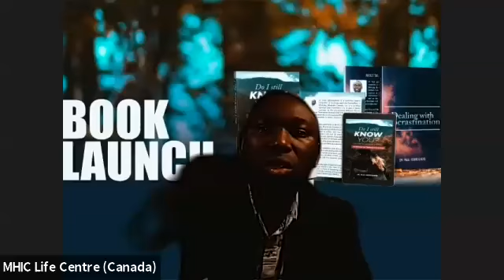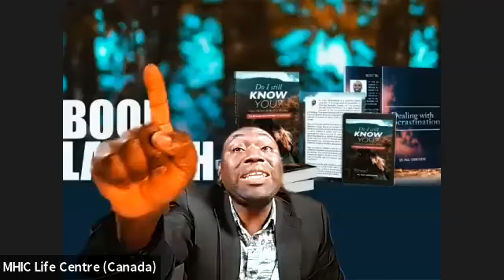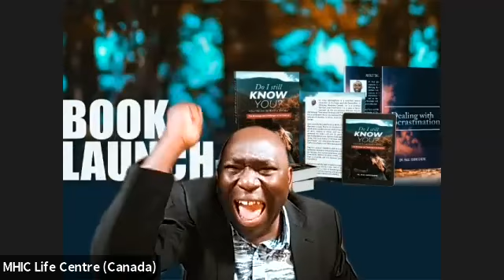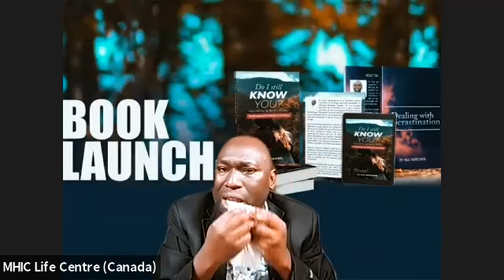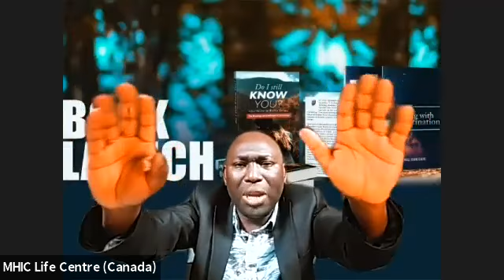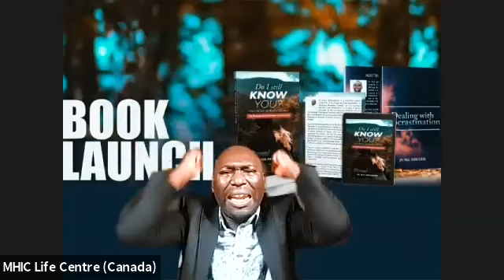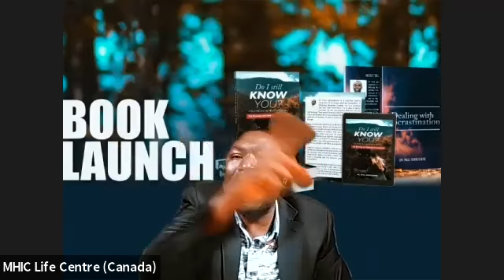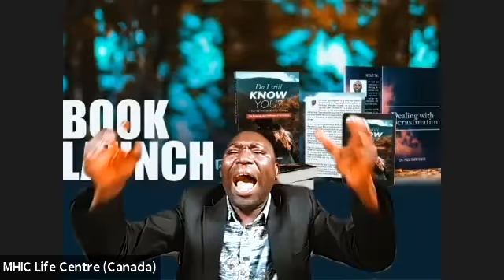STRENGTH IS RESTORED | Apostle. Dr. Paul Igbinoghene | 2021-11-18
STRENGTH SERIES